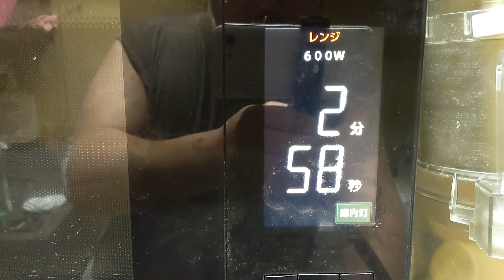こんにゃく レシピ☆〇〇を使って食感がヤバい！簡単に作れてダイエットにもオススメの炒り煮の作り方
今回は、こんにゃく レシピ
食感が凄く良くなりヤバい！
味付けも簡単で焼き肉のタレを絡めるので

まるで肉を食べてる様な感じで
めっちゃ美味しい一品です。

こんにゃくは、カロリーも低いので最悪感なし
ただ！美味しすぎるので食べ過ぎ注意かな？

こんにゃく炒り煮の作り方を紹介させて頂きます。

【材料】

こんにゃく　1枚

焼き肉のタレ　大さじ2

バター　5g

水　50cc

塩　ひと摘み（下処理用）

【作り方】

①こんにゃくは2〜3mm位でスライスする

ボウルに切り分けた、こんにゃくと塩を加え
全体的に揉み合わせる10分ほど馴染ませて水分と臭みを抜く！

②①をサッと水洗いして塩気を抜く

➂耐熱皿にキッチンペーパーをひき、こんにゃくを並べて上からもう１枚キッチンペーパーを被せる！

④電子レンジ600wで5分ほど加熱して、こんにゃくの水分を抜く！

⑤ニンニクは粗みじん切りにしておく

⑥鍋に、こんにゃくを入れ！中火で混ぜ合わせながら加熱し水分を更に飛ばす。

⑦5分ほど、炒めて水分を飛ばしたら！こんにゃくが縮みプリッとしてきたら火を消す！

⑧ニンニクとバターを加えて、余熱でバターを溶かしながら全体的に絡ませる！

⑨焼き肉のタレと水を加え、再び加熱して
タレが無くなる直前まで煮絡める！

※焦げる直前位まで煮絡めると完璧

お好みで刻みネギをトッピングして
一味や黒胡椒をかけると更に美味しいよ

めっちゃ食感がヤバい
こんにゃくの炒り煮！作り置きもできて
やみつきになるよ！

是非一度お試し下さい

【ほぼ肉！簡単こんにゃくステーキレシピ】
コチラからみてね！

【簡チャッキー単料理ブログも書いてます！】